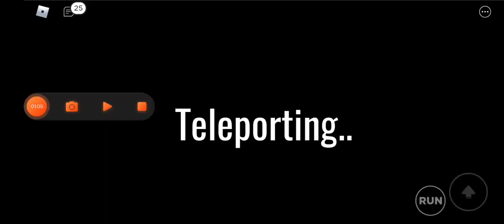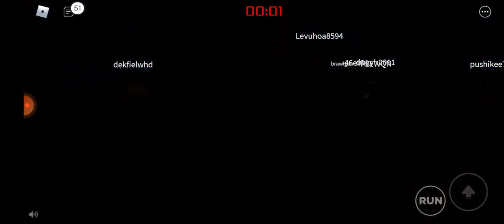Squid game in Roblox. Gaming with zarif-yt